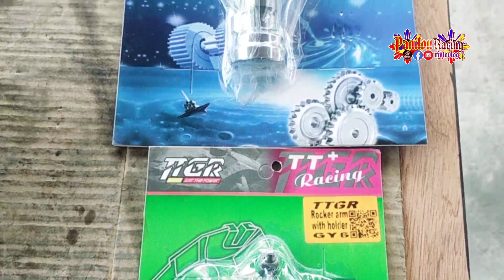RUSI 125 SCOOTER | GENERAL OVERHAUL DAHIL MAINGAY ANG MAKINA | PISTON RING GAP | MTK CYLINDER BORE